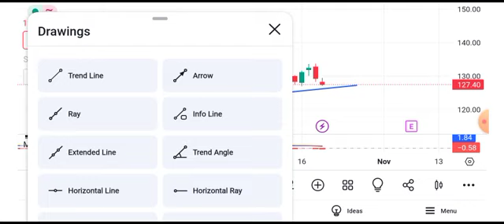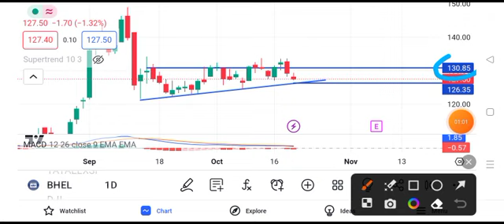BHEL share news today || BHEL share latest news today